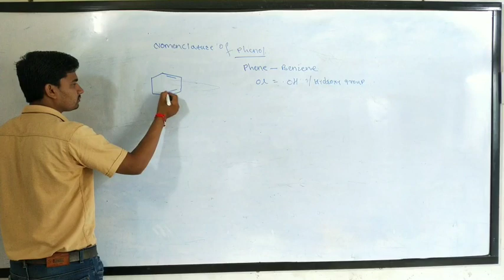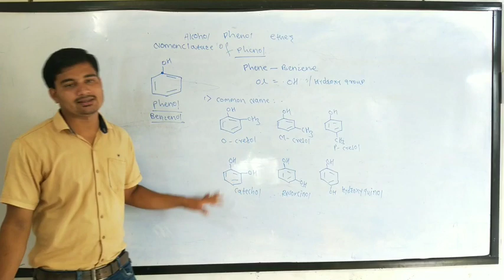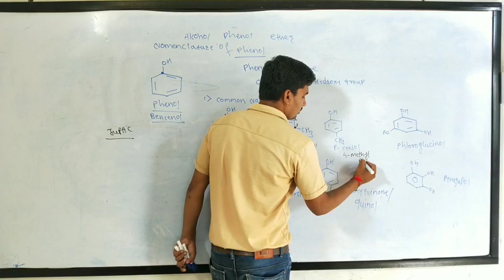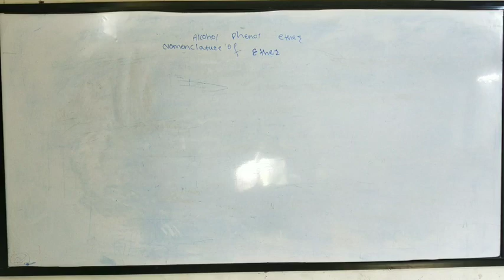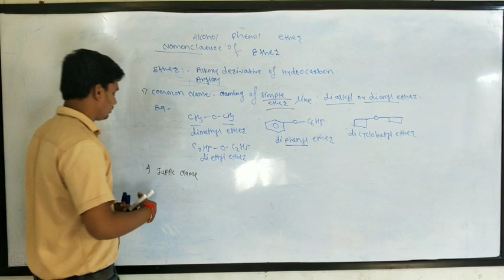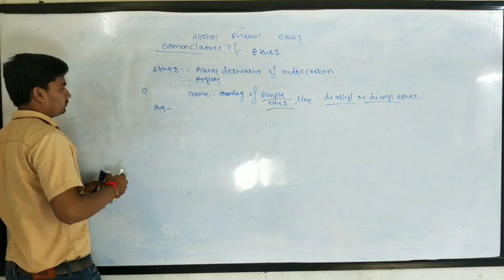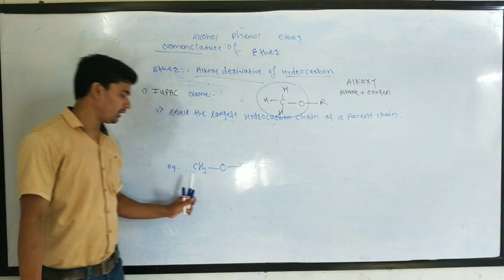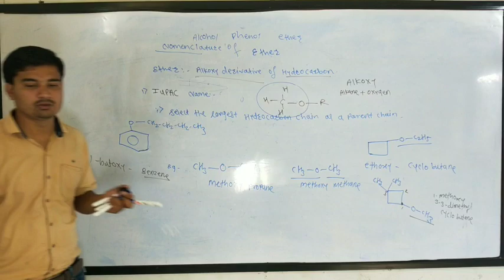Nomenclature of phenol Nomenclature of ether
Detail explanation with examples